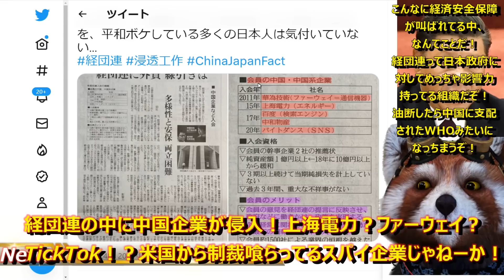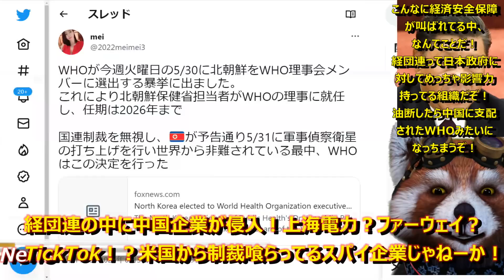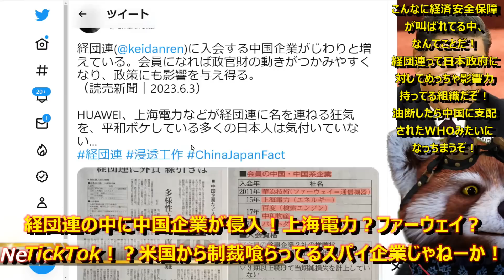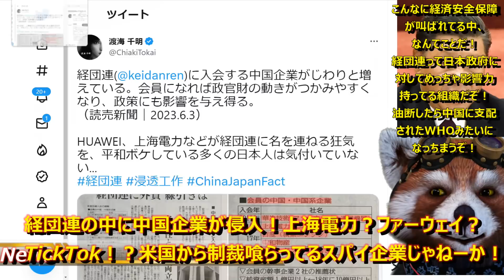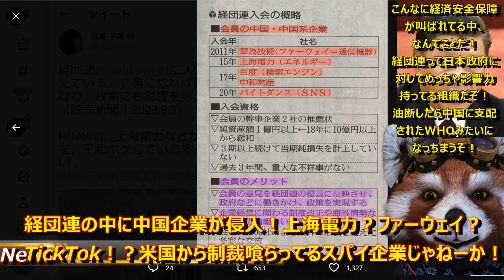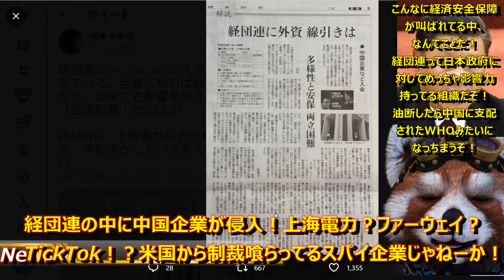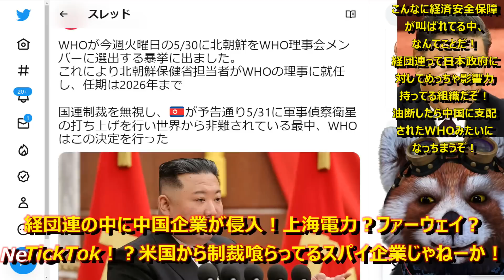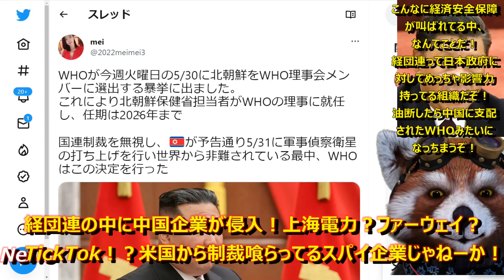【はぁぁ！？上海電力が日本の経団連メンバーに入ってるぞ！『米国から制裁喰らってる中国企業がなんで経団連に入ってんだよ！？』】ファーウェイやTickTokのバイトダンスまでメンバーになってるじゃねーか！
■渡海さんナイスツイートぉ！

みんな知ってた？
すまん！おれ知らんかった！！
つか油断してたら中国に支配されたWHOみたいになっちゃいそうだから
企業さんたち気を付けてぇ！！

●編集ソフト
①PowerDirector 20 Ultimate Suite 通常版

●キャプチャ
①avermedia2puls